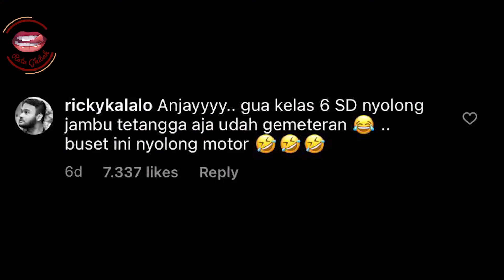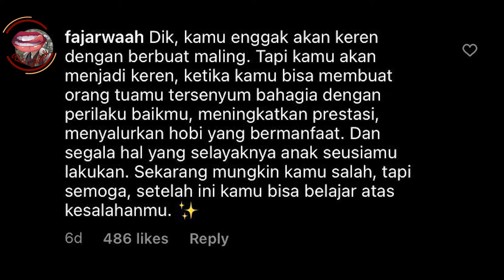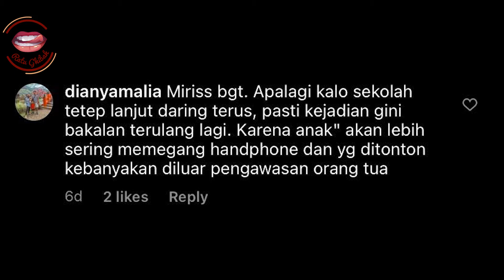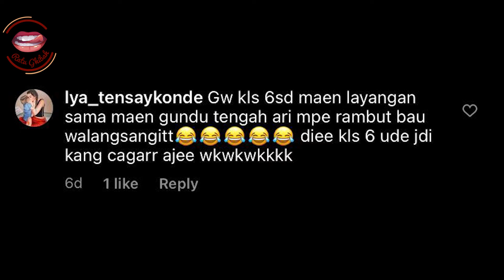Perkara "biar keren", bocil SD maling motor di Barbershop Semarang.. Astaga!!!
Hai Dahling,

Ketika anak SD bukan colong mangga tetangga tapi colong motor, apa kata Netizen???

©️ObrolanKitaBersama 2019